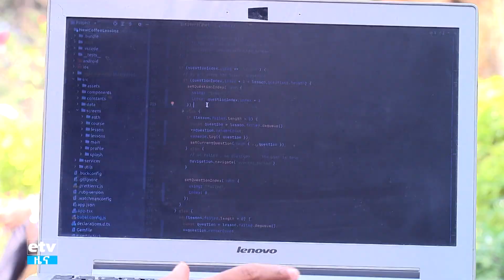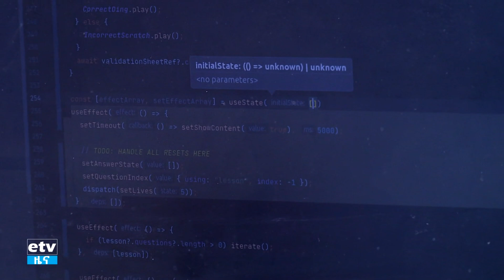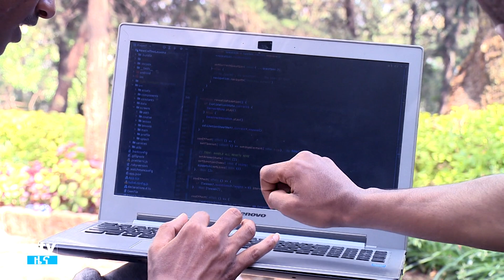የኔ ትውልድ- ኢትዮጵያን በኒውዮርክ ከተማ ላይ የሚወክሉት ወጣቶች Etv | Ethiopia | News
የኔ ትውልድ- ኢትዮጵያን በኒውዮርክ ከተማ ላይ የሚወክሉት ወጣቶች